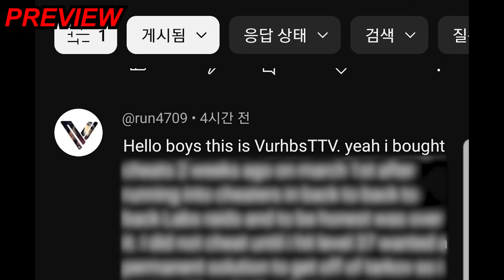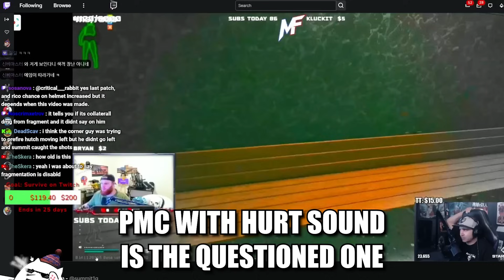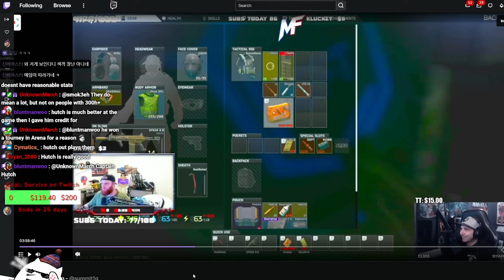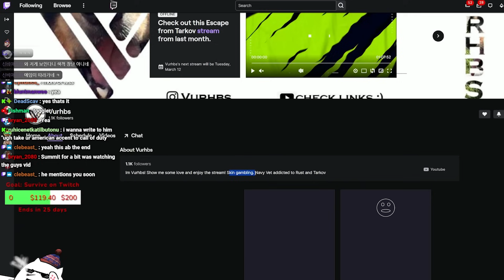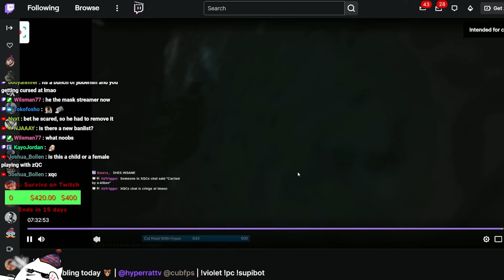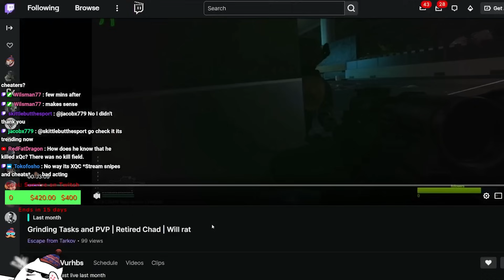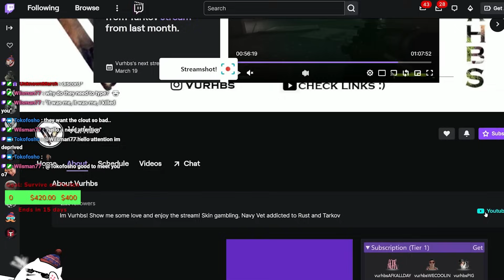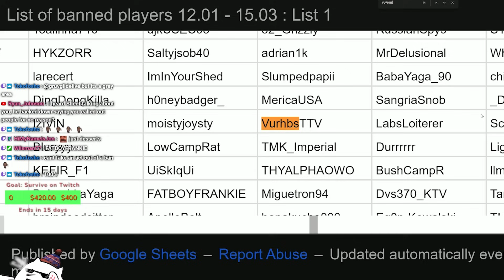Cheater Streamer Who Evolved from Stream Sniping XqC to Cheating on Summit1G, Confesses at the End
Cheater Streamer Who Evolved from Stream Sniping XqC & Cheating on Summit1G, Confesses at the End

00:00 Preview
00:53 Cheater Streamer on Question Noob Moments
02:56 Raid in Question Summit POV
04:12 Raid in Question Hutch POV
14:45 Cheater Streamer Career
15:37 Nail
16:08 Stream Snipe on XqC
26:00 Changing Name
26:29 Comments in My Channel From Him
27:32 Nail 2
28:05 Cheater Confess
29:27 My Thoughts
31:04 Outro